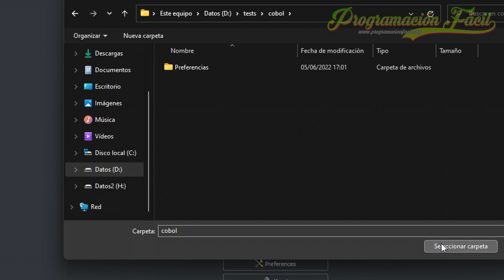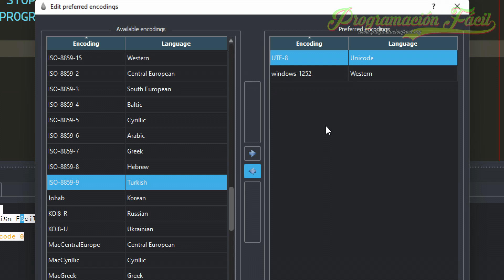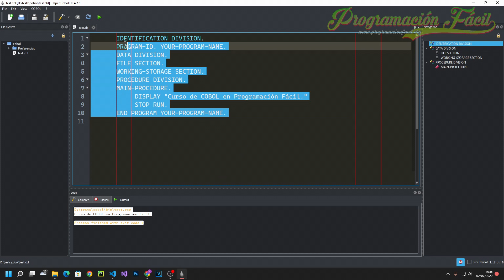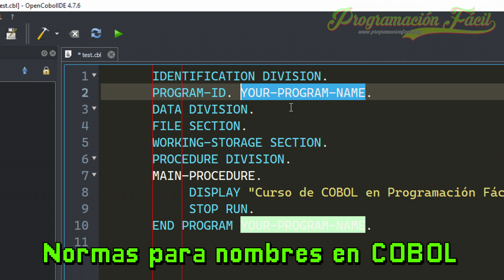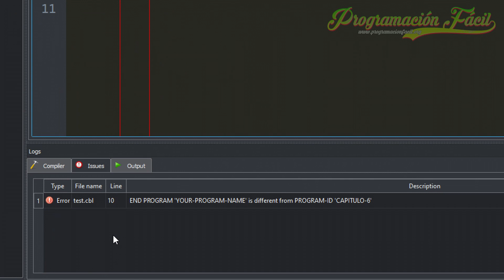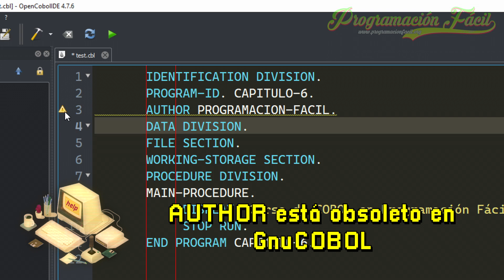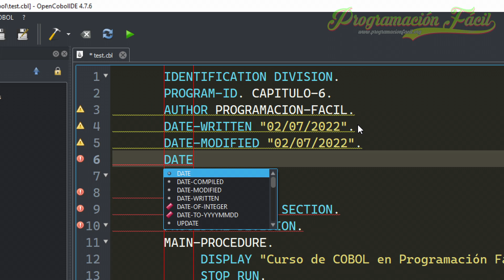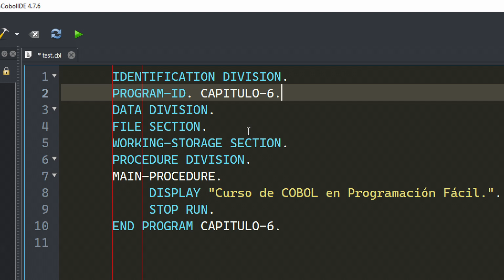Crear, COMPILAR y modificar PROGRAMAS e IDENTIFICATION DIVISION - COBOL y PowerCOBOL desde cero - 6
Vectores:
- Imagen de macrovector en Freepik

- Imagen de starline en Freepik

00:16 Crear un archivo de COBOL
00:42 Estructura mínima de un programa COBOL
01:07 Compilar y ejecutar un programa COBOL
01:20 La salida de la consola de OpenCOBOLIDE
01:40 Editar el mensaje por defecto del programa
01:48 DISPLAY de COBOL
02:13 Problemas de codificación de caracteres en COBOL
02:30 Cambiar la codificación de COBOL con acentos
04:03 Solución 1 para el cambio de codificación
04:40 Solución 2 para el cambio de codificación
05:52 IDENTIFICATION DIVISION de COBOL
07:03 PROGRAM-ID
07:35 Normas de nomenclatura en COBOL
08:44 Acentos y caracteres especiales en COBOL
09:00 Cambiar el nombre de programa COBOL
09:50 Los puntos de COBOL
10:40 Especificar nombre de autor
11:43 ¿Qué es GnuCOBOL?
12:05 Indicar la fecha de creación del programa
13:14 Indicar la fecha de última modificación del programa
13:33 Indicar la fecha de compilación del programa
14:01 Indicar la empresa para la que se crea el programa
14:40 Indicar la confidencialidad del programa
15:10 Añadir un comentario general sobre el programa